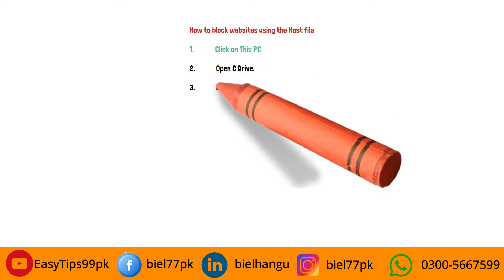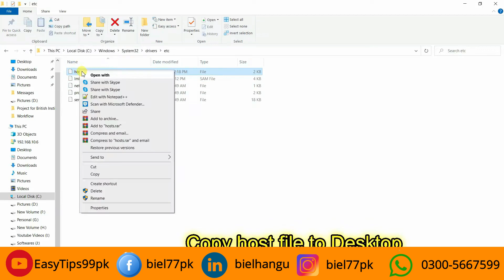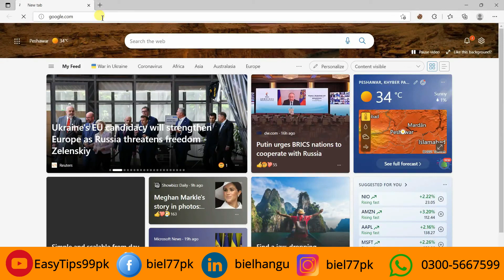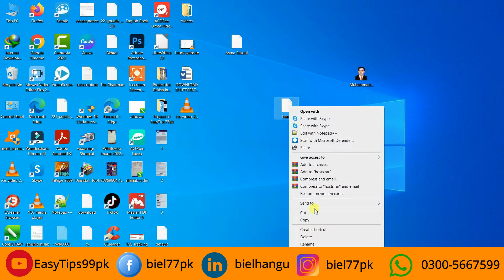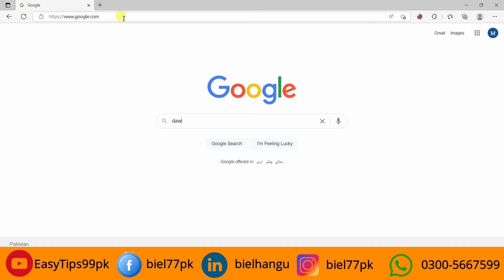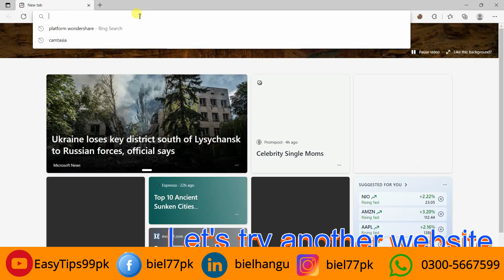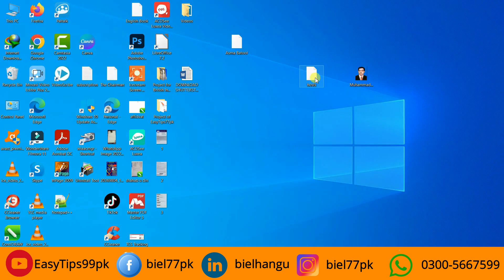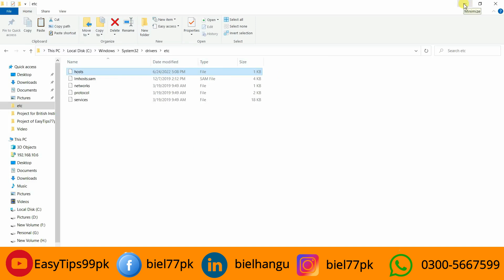How to Block Websites using Hosts file in Windows 10 ll 2023 ll EasyTips99pk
If you have a list of websites and you want to block any websites then this is a stunning video that will show you how to use and block any website using the Host file.